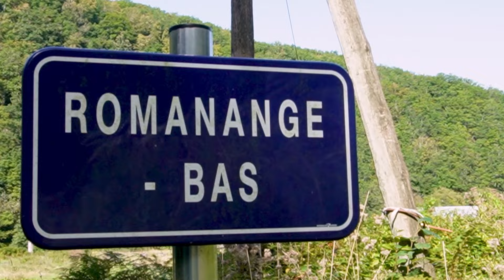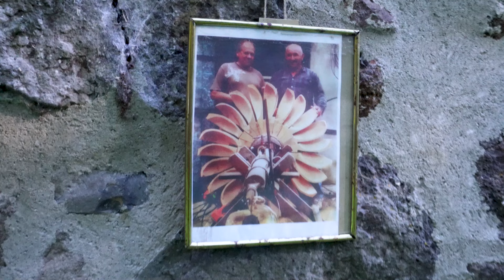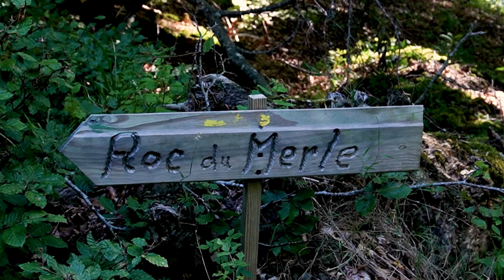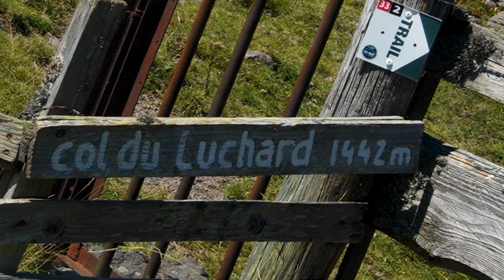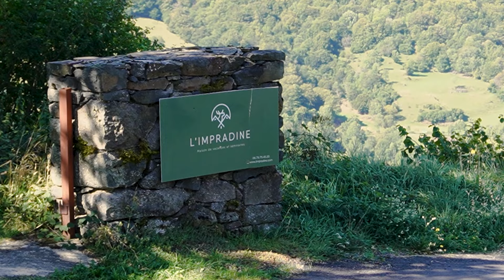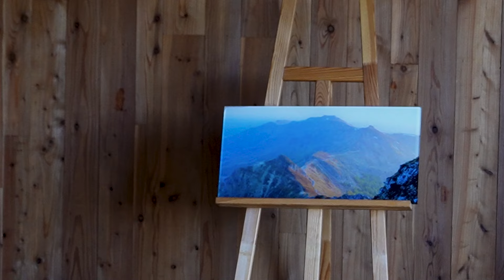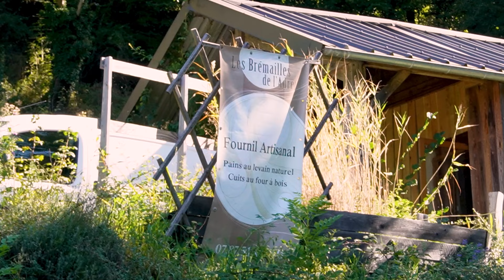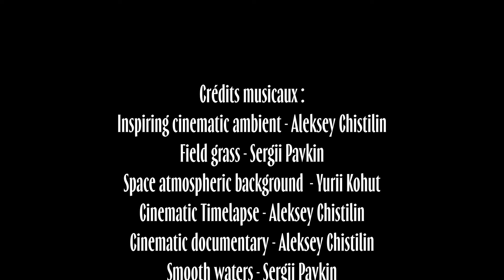La Beauté du Mars - court métrage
D'une idée et scénario de Romain Richebourg, "La Beauté du Mars" est un reportage amateur, filmé et monté par mes soins, ayant l'ambition de vous faire découvrir la Vallée du Mars.
Située dans le Cantal, ayant notamment comme village emblématique "Le Falgoux", cette vallée regorge de sublimes et presque inconnus paysages, de joyaux, et de légendes. En septembre 2023, nous sommes allés à la rencontre des habitants afin de capturer et raconter la richesse de la vallée. Presque un an après, nous sommes fières de vous présenter ce projet, qui a déjà été apprécié par les 650 personnes venus en salle le voir !
Encore un très grand merci à vous pour votre soutien, en espérant que ce film vous plaise. C'est la fin d'une belle aventure, mais cela ne marque que le début de mes projets cinématographiques !

- Léane Filaire